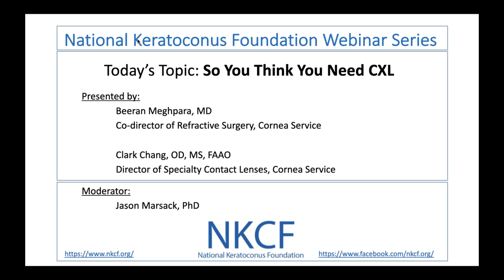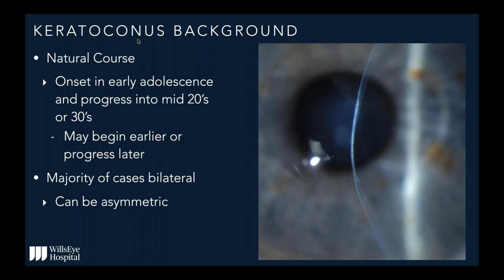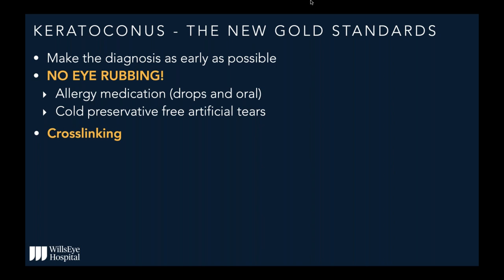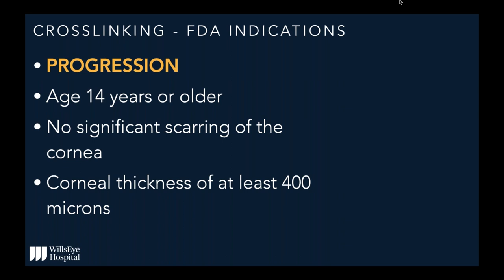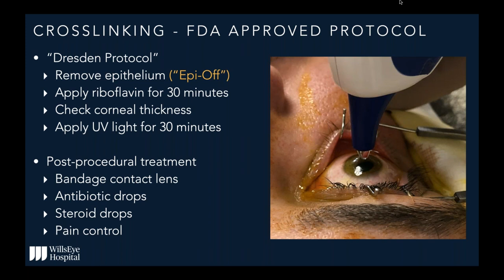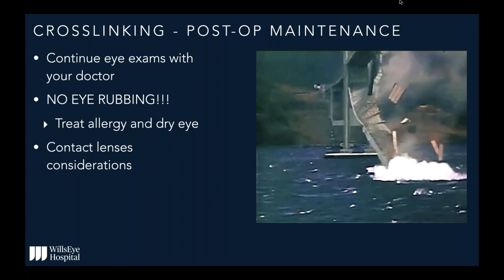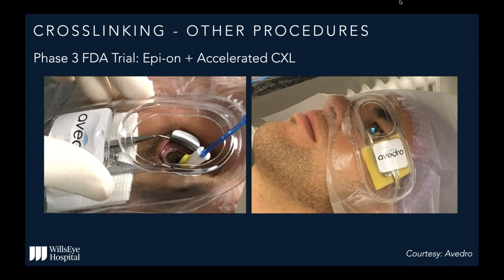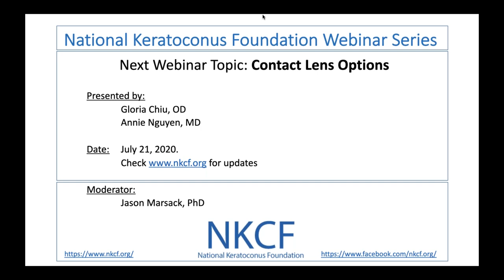Keratoconus: So You Think You Need CXL - Clark Chang, OD and Beeran Meghpara, MD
[NKCF April 21, 2020 Webinar] Clark Chang, OD and Beeran Meghpara, MD from Wills Eye Hospital in Philadelphia address the topic of corneal cross-linking with their talk, "So You Think You Need CXL". Jason Marsack, PhD from University of Houston, College of Optometry will be moderating.